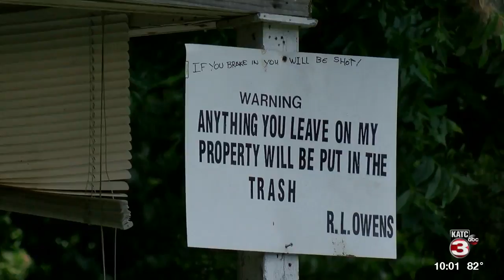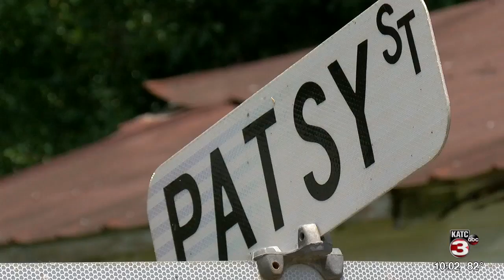Awareness on National Gun Violence Awareness Day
Friday is National Gun Violence Awareness Day, and people across the country wore pink to show their support. Law officials are urging people to keep guns safe and out of the reach of children.